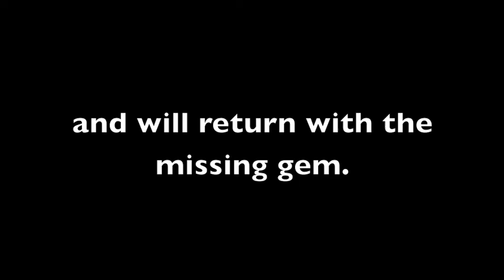The Missing Gem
Will they get the Missing Gem???